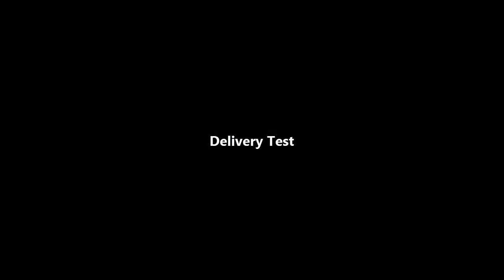ETS 2 Map DMW Project Test #2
Previously I've made two cities on my project map. on this test I already add 1 new city called Sengon and I also do a delivery test on this video. so I hope you enjoy it.

Another ETS 2 Mods
American Truck For ETS 2